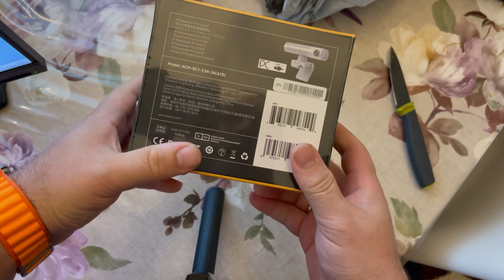AICOCO 2K WEB CAM 30FPS Al Streamcam Pro!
Umuyorum kanalımda sizler için hazırladığım videoları beğeniyorsunuzdur.